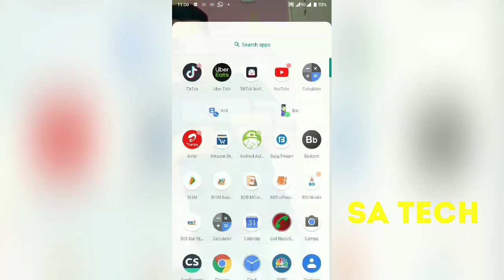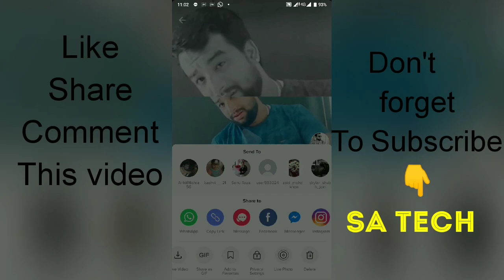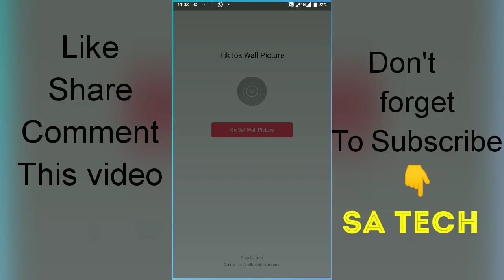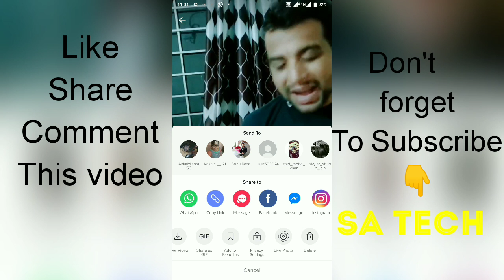How to set TikTok Video in live Wallpaper, TikTok ki Video Ko Live Wallpaper Me Kaise lagye, Tiktok